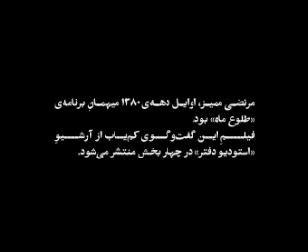گفتگوی تلویزیونی داریوش ارجمند با زنده‌یاد مرتضی ممیز در برنامهٔ طلوع ماه، اوایل دهه ۱۳۸۰/ ۱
مرتضی ممیز، تصویرگر، استاد دانشگاه و پدر هنر گرافیک معاصر ایران، آذر ۱۳۸۴ درگذشت